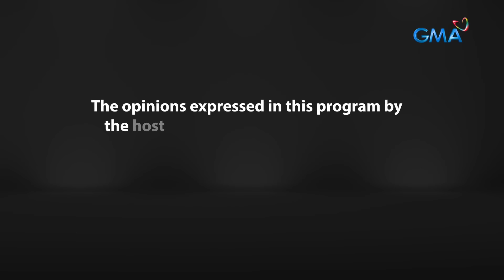Fast Talk with Boy Abunda: May nagpaparamdam nga ba sa ‘Fast Talk’ studio? (Full Episode 199)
Aired (October 31, 2023): Para sa Halloween special ay nag-imbita ang ‘King of Talk’ ng mga artistang magbabahagi ng kanilang mga nakakatakot na karanasan! Kilabutan at pakinggan ang ‘Celebrity Ghost Stories’ nina Larkin Castor, Sherilyn Reyes, at Dave Bornea dito sa ‘Fast Talk with Boy Abunda!’